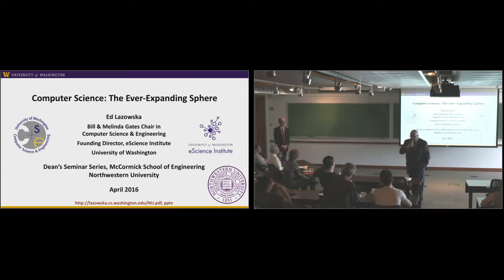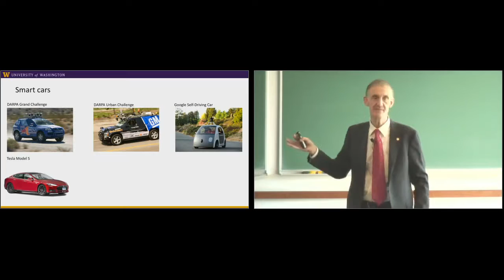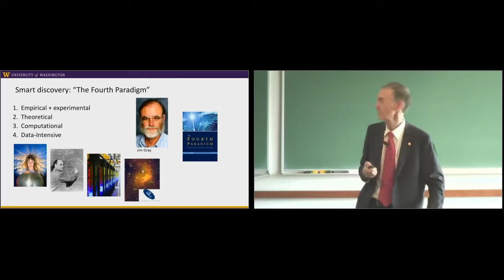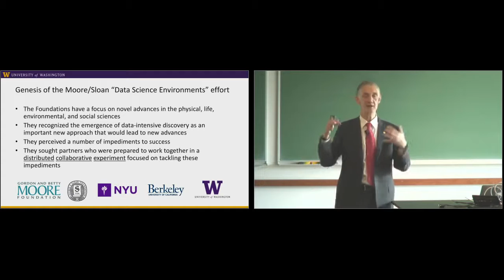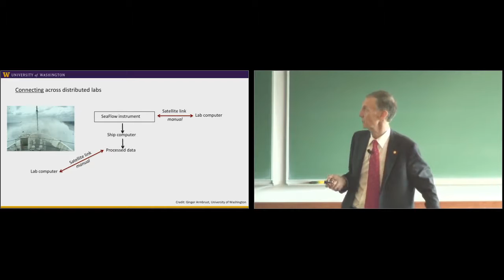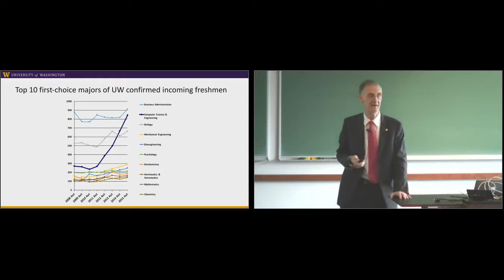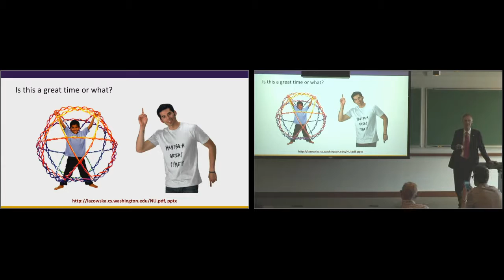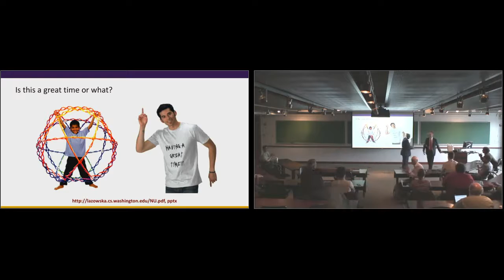Ed Lazowska: Computer Science: The Ever Expanding Sphere (Dean's Seminar Series)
Computer science has had a great 50-year run making things faster, smaller, and less expensive. This run will continue and will be essential in traditional subfields such as computer architecture, operating systems, and programming languages. Today, though, we’re also making things smarter. And tomorrow, we’ll be judged by our ability to tackle society’s grand challenges such as health care, sustainability, and education.

Ed Lazowska, the Bill & Melinda Gates Chair of Computer Science and Engineering at the University of Washington, visited campus on April 25 as part of our Dean’s Seminar Series to discuss ways that computer science should expand to confront societal challenges.